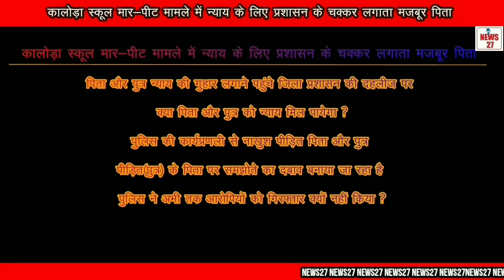गोगुन्दा पुलिस थाना की कार्यवाही ? सवालो के घेरे में पुलिस की कार्यशैली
कालोडा स्कूल का मामला